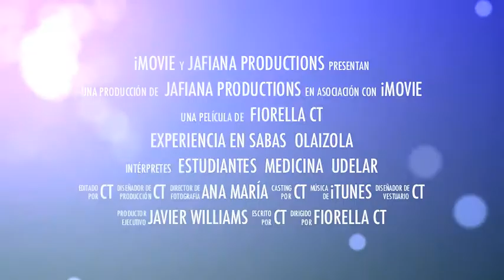Experiencia en Sabas Olaizola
Medicina UdelaR